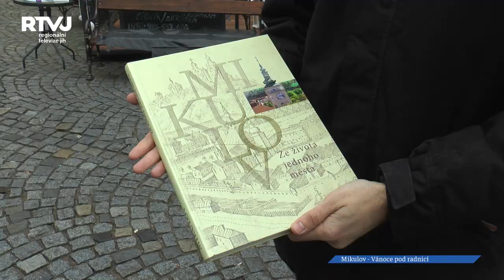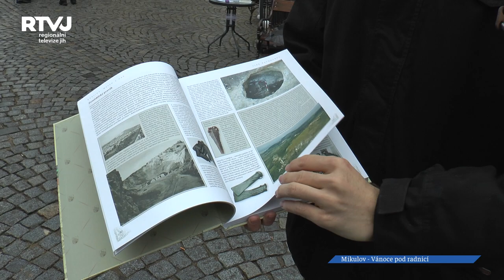Takto oslavují příchod Vánoc v Mikulově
Občané krásného, historického města Mikulova každoročně během prosince zažívají vánoční
atmosféru. Vánoční Mikulov nabízí několik akcí, jednou z nich je i punčem a svařákem provoněný
jarmark s bohatým kulturním programem.